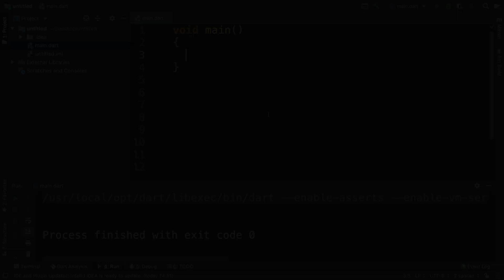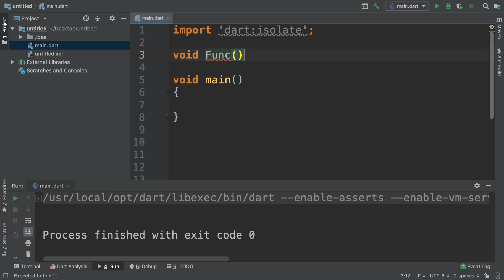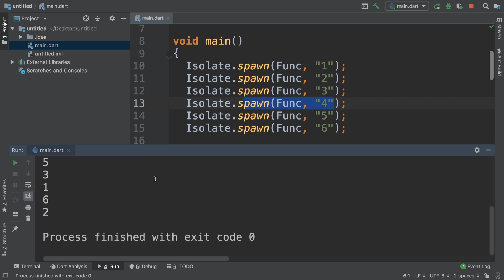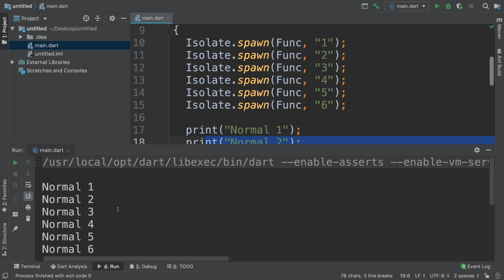Concurrency - Dart Programming